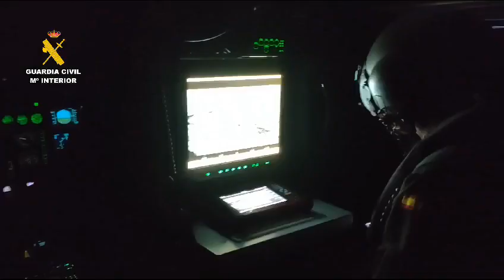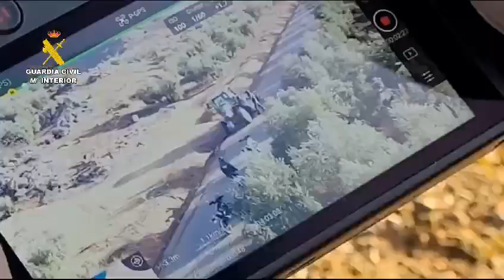Campaña de control 2023/2024 de la Guardia Civil en Jaén. 2023